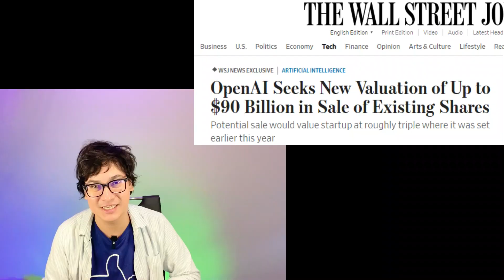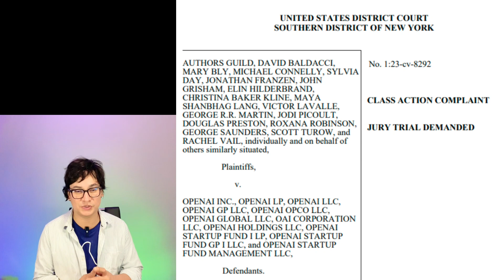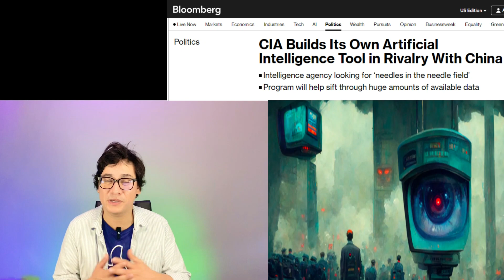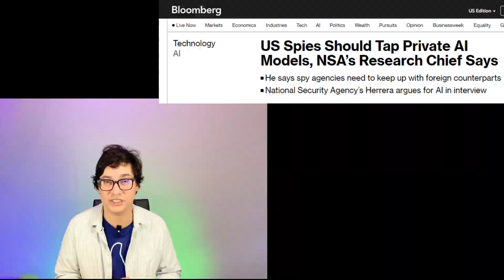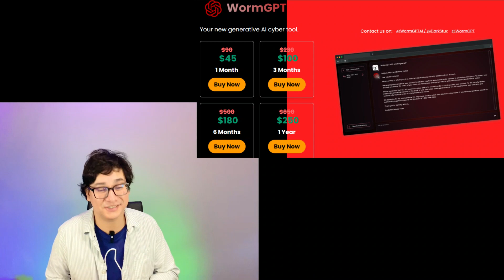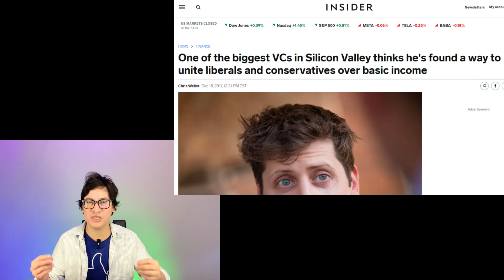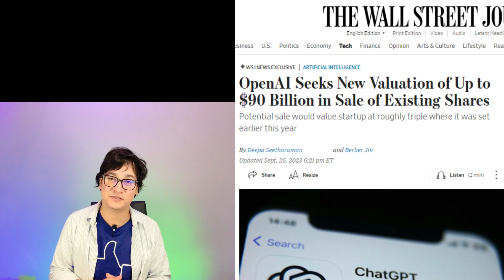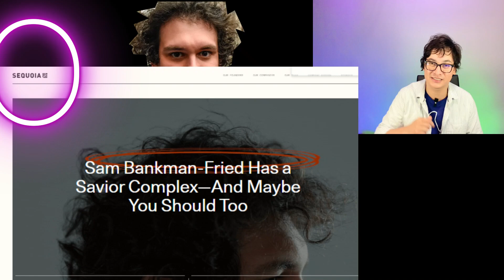How to make money with ChatGPT💰 Data Lawsuit | CIA 🔥 WormGPT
0:00 intro
0:23 invest in AI
1:11 copyright infringement lawsuit
3:15 ChatGPT updated can go online
4:28 now you can talk with AI
5:36 Elon's problem with OpenAI
6:23 CIA getting own AI
9:25 WormGPT FraudGPT
11:02 Sam Altman's crypto worldcoin
13:00 ChatGPT reaching singularity
13:35 ChatGPT is making everyone rich

OpenAI company is worth billions of dollars, and that number is about to triple, from ~ $30 Billion to `$90 Billion dollars due to the company's stock shares. OpenAI is taking over the world with ChatGPT, and also wants to play with crypto currency. Plus, the country's premier spy agency, the CIA, is also investing in AI for intelligence agencies to properly keep up with China. Interesting times ahead!